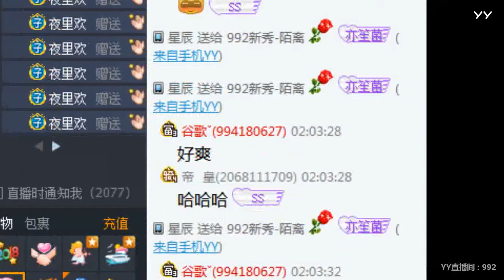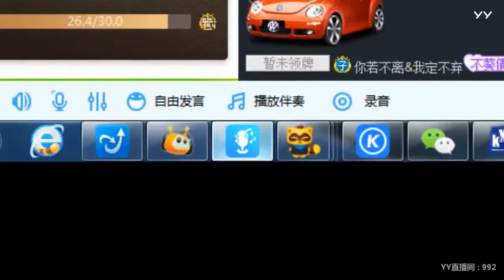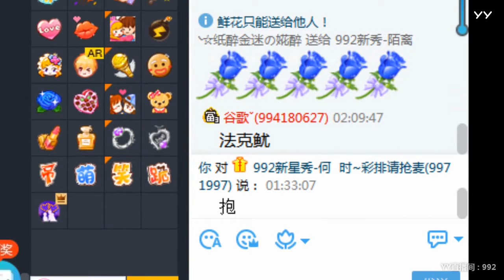YY LIVE 燃舞蹈 陌离 -《燃舞蹈》（Artists・Sing・Music・Dance・Instrument・Talent Shows・DJ・KPOP・Remix・LIVE)